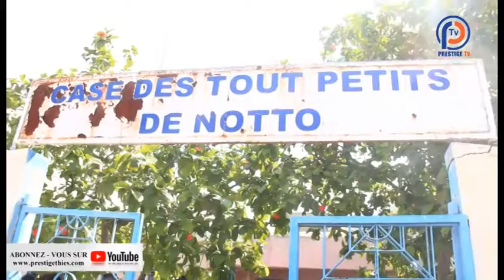VACANCES CITOYENNES: ALIOUNE SARR APPUIE LES JEUNES DE NOTO DIOBASS